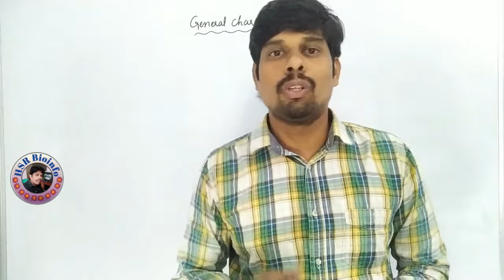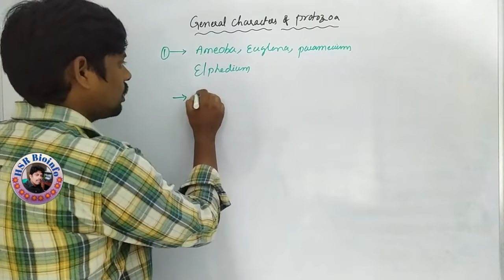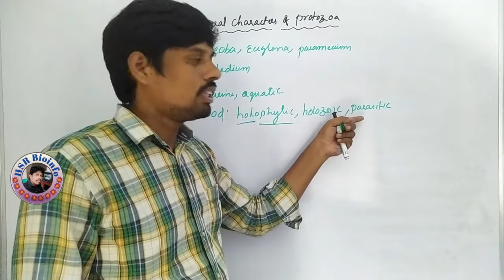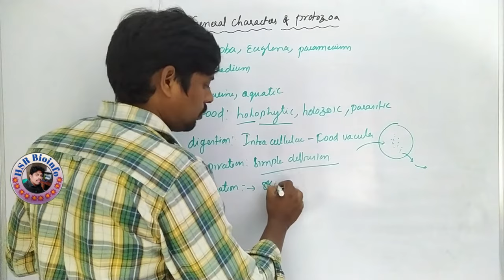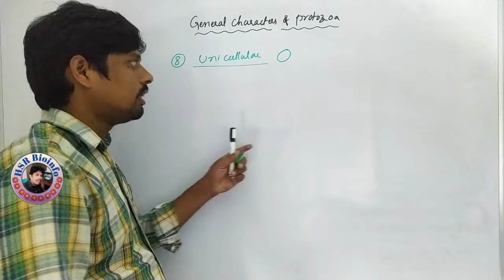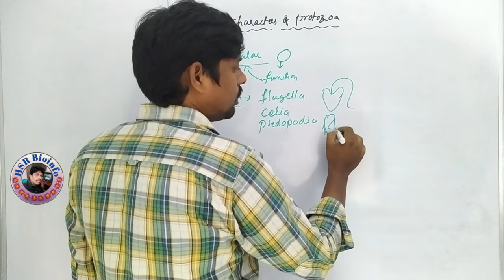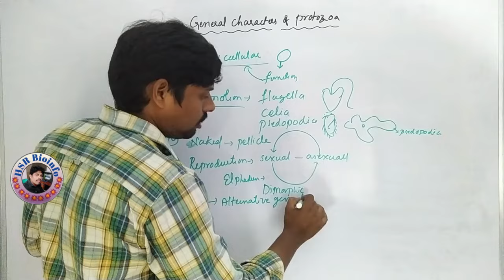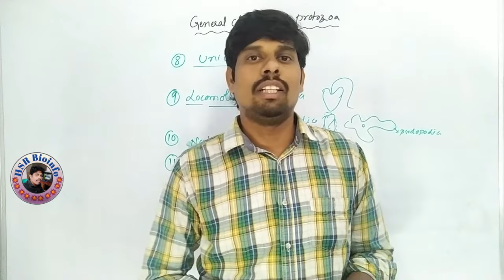General Characters of Protozoans | B.Sc., Zoology | HSR Bioinfo